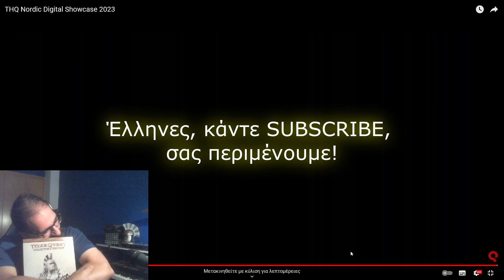TITAN QUEST 2: My REACTION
Your support is greatly appreciated as it helps me to keep making content, thank you!

Stream Schedule:
Monday/Wendesday/Thursday/Friday/Saturday/Sunday
                      19:00-21:00